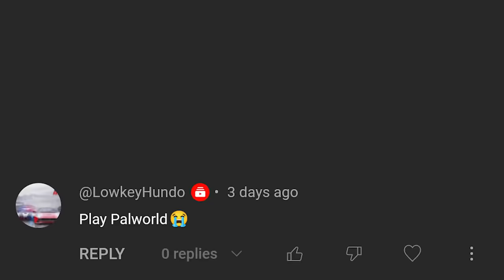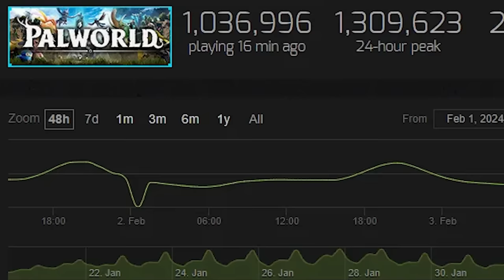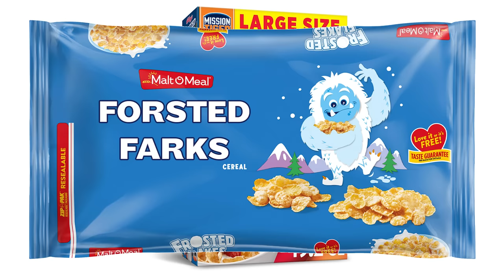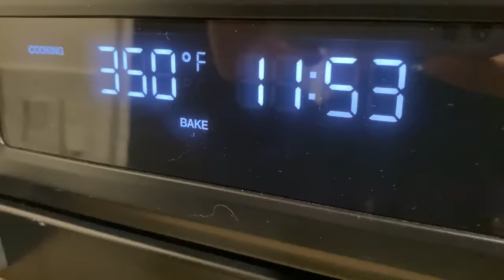Should Your Boyfriend Play Palworld?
FINE! We played Palworld! It was good. But also it was bad.